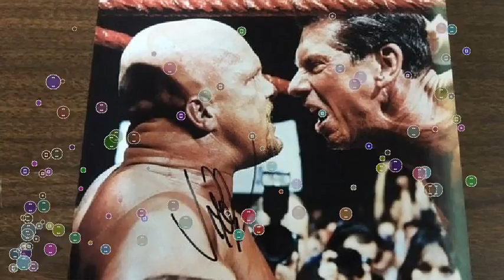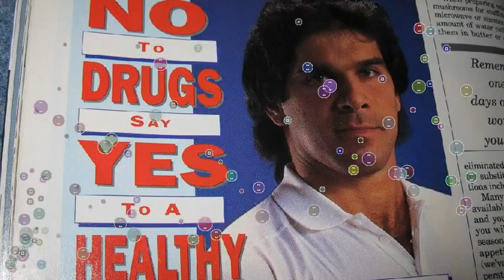Vince Mcmahon Muscle